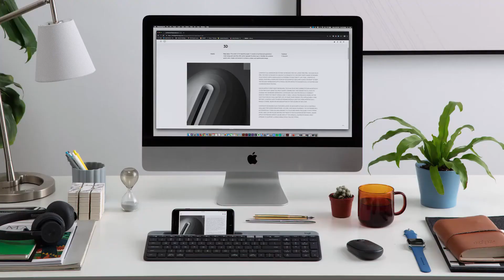Crea tu propio espacio.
El compañero ideal para la tarea en casa K580 🆒❗